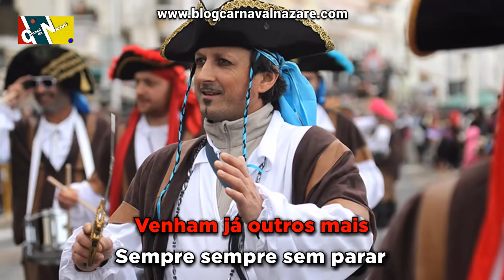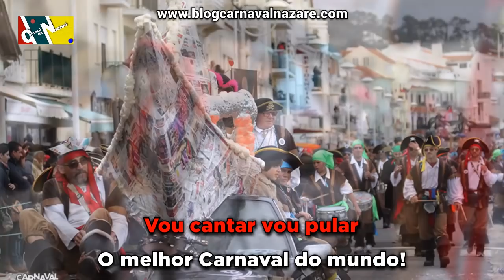Bastilhões 2016 - Carnaval da Nazaré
O Blog Carnaval da Nazaré apresenta a marcha dos Bastilhões 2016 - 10 Carnavais